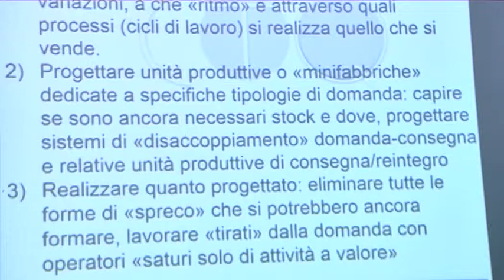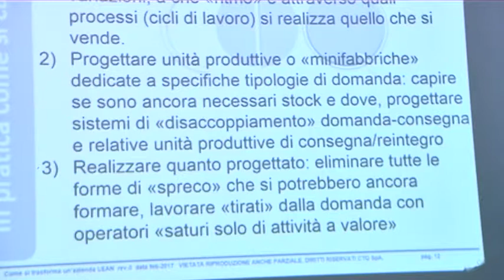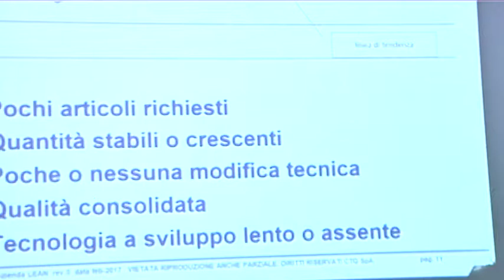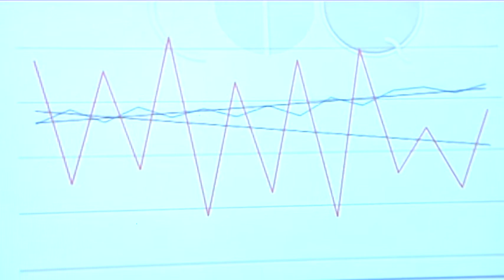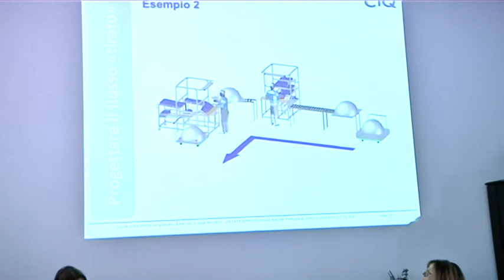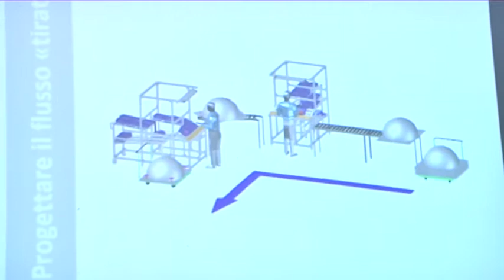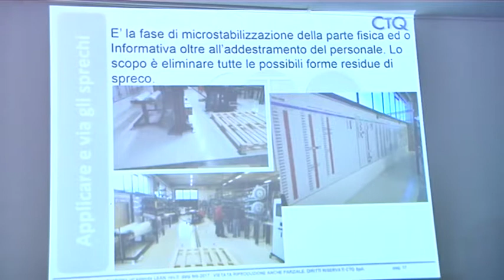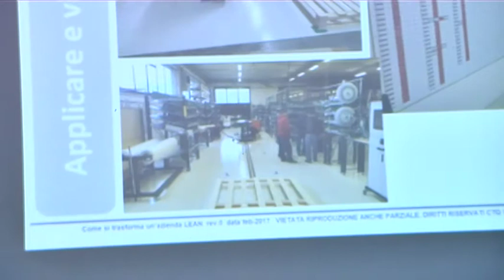RIUNIONE SEZIONE MECCANICA 2017 - PARTE 4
Il 2 marzo 2017 si è tenuta presso l'azienda Itla Spa di Casole d'Elsa la Riunione della Sezione Meccanica di Confindustria Toscana Sud.